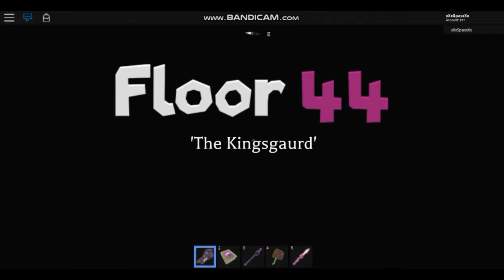Dungeon: Floors 41-50 in under 10 minutes w/ Stargun+Forgotten Life - FANTASTIC FRONTIER (ROBLOX)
Thanks to the new Forgotten Life armor set added in version 1.10, you can now hold down your mouse button and shoot with your Stargun forever without running out of stamina (Also works for other low-stamina weapons such as Greater Storms).This makes the Otherworldly Tower Dungeon a breeze.

It's OP.

SONGS:

[0:07] Sparkwell - Bliss

[3:18] Tobu & Syndec - Dusk [NCS Release]

[7:00] Epic Cinematic Music / No Copyright Free Music